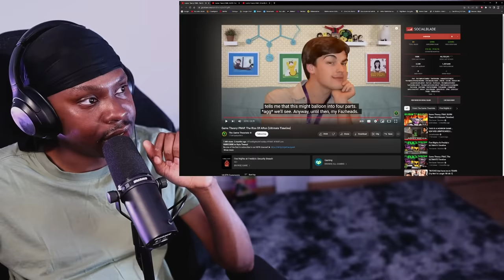Horror Hater Learns Five Night At Freddy's LORE!! (Part 2)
Original Video: @GameTheory